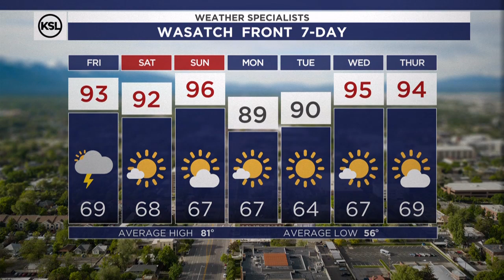Morning weather forecast for June 7, 2024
Thursday's heat broke records in Cedar City, Kanab and Kodachrome Basin. It's all about the position of the high-pressure core this time of year, and it currently resides over New Mexico. This position will allow some gulf moisture to stream in and help kick up some evening thunderstorms today.